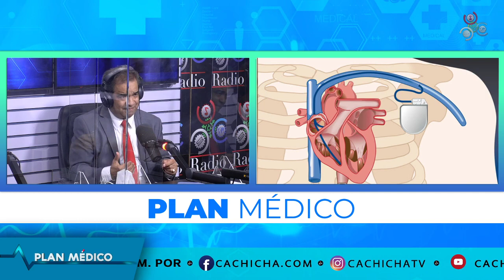RETRANSMISIÓN: Marcapasos: Equipo que salva vidas